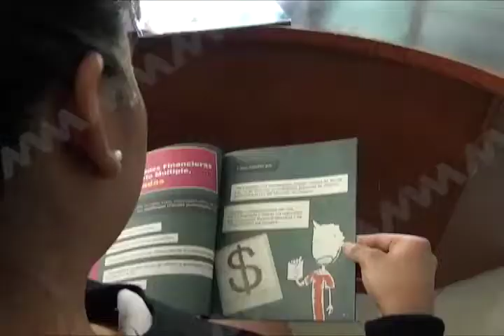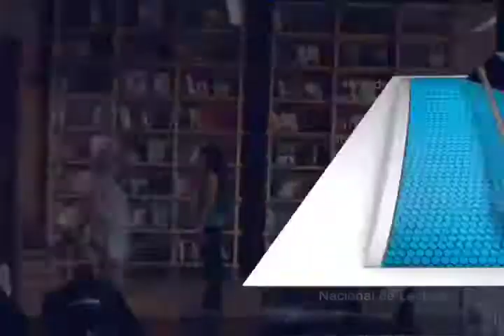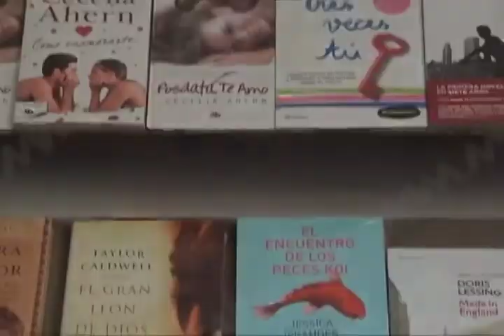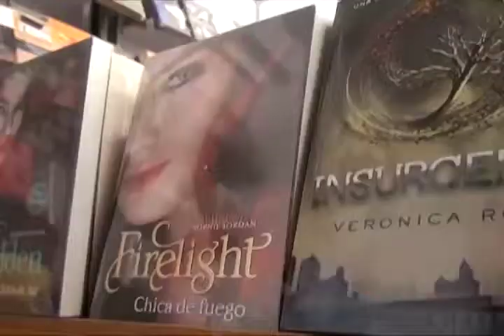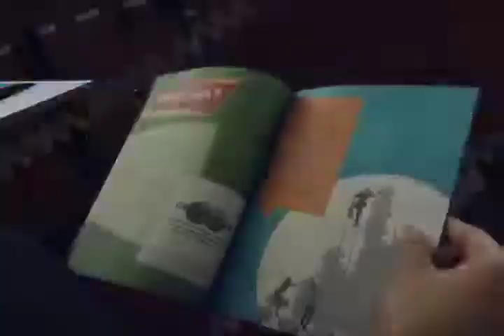Encuesta Nacional de Lectura indica que en México sólo 4 de 10 personas leen